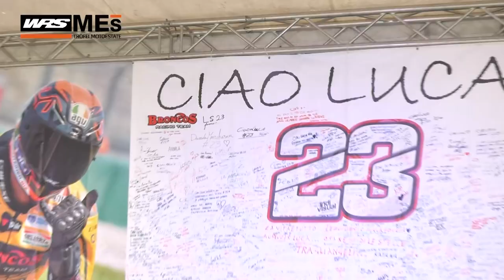MES, R05: IL GRAN FINALE DELLA RACE ATTACK 1000 😍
Si è decisa all'ultima manche stagionale la Race Attack 1000!

Godetevi il video e ricordate di seguirci su tutti i nostri social!